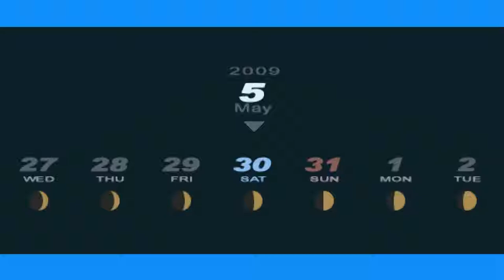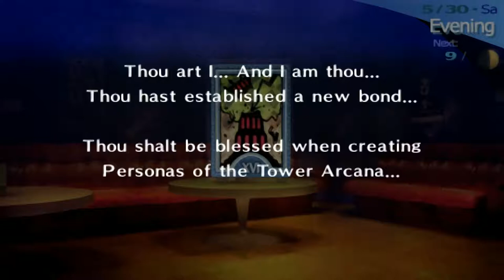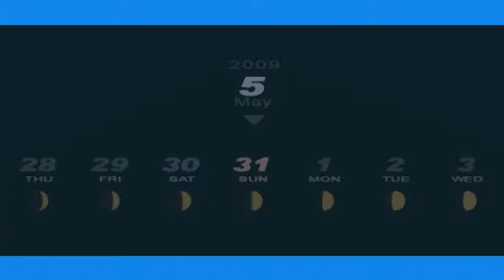Persona 3 Portable - 30 [5/30 - 5/31] Stupei Ace Detective, Strength 5, Tower 1 (Monk), Hermit 4